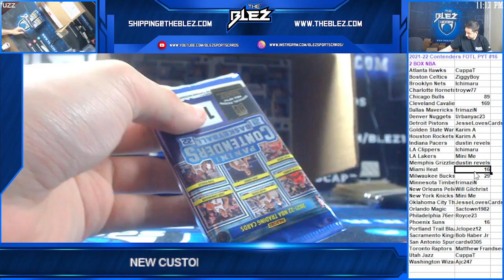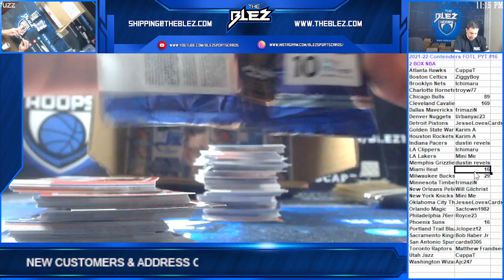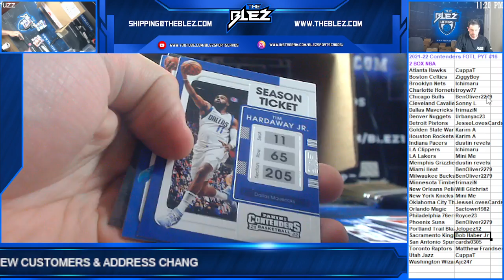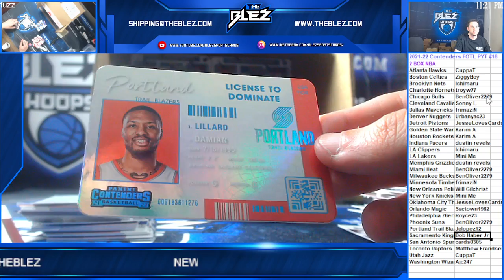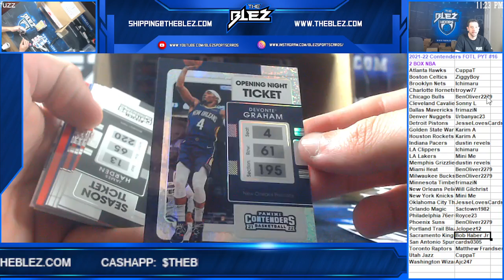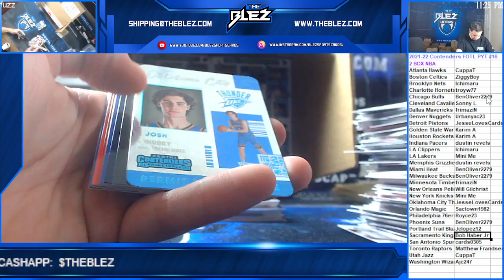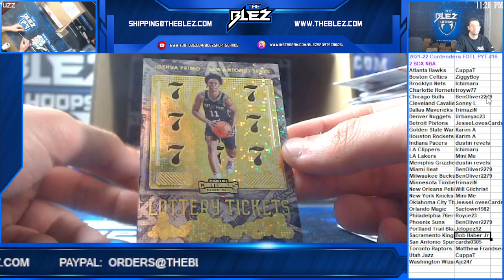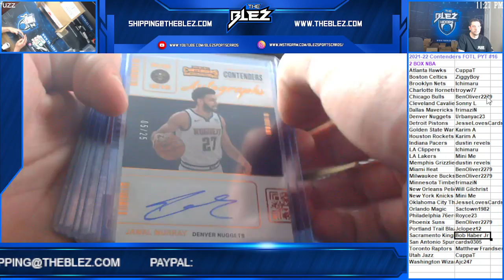21 22 Contenders Bsk 2 Box FOTL PYT #16